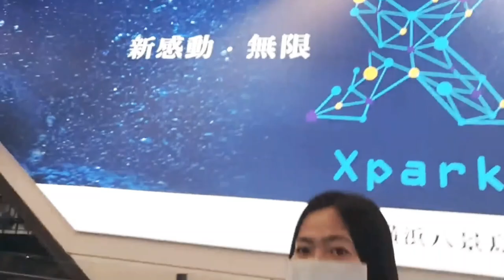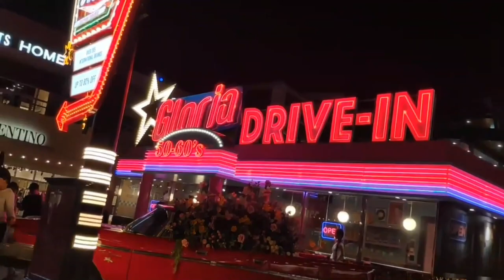Pasyalan sa Taiwan Xpark(Zhongli)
What is "Xpark"?

"Xpark" is a mysterious "Another Earth" where the reality and unreality will get intersected.

As a environment accommodating living species existing in various places on the earth, it is being represented realistically by combining the exhibition performance and the technology under the meticulous calculation of temperature, humidity, scent and sound.

An authentic place where guests can experience a realistic moment with your five senses through the 360-degree panoramic immersive atmosphere, other than just viewing the living species through acrylic.

The main characters will definitely be the living species over here.

One of the features of "Xpark" is presenting the mystery of living species getting evolved and adapted to individual environment by an performance about the environment through capturing its glamorous aspect on various angles. This is the one and only entertainment facility where provide a mysterious "Another Earth" to satisfy the endless "desire and pleasure of knowing" of human nature.

please visit their website for more info. thank you😊.

XPARK
TAOYUAN
ZHONGLI
GLORIA OUTLET MALL
TAIWAN
I LOVE TAIWAN
OFW SA TAIWAN
OFW
OFW VLOGGER